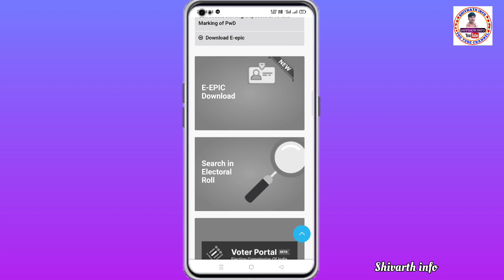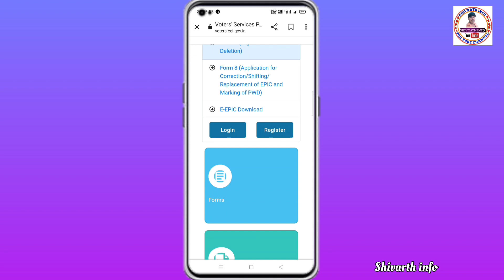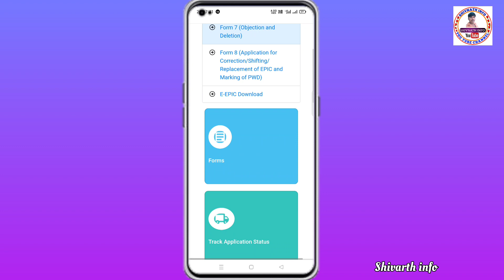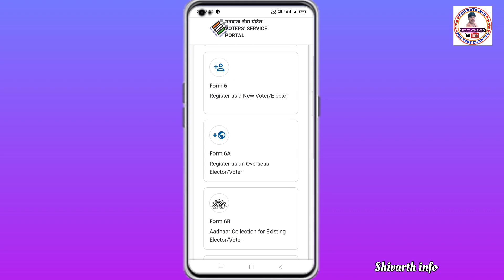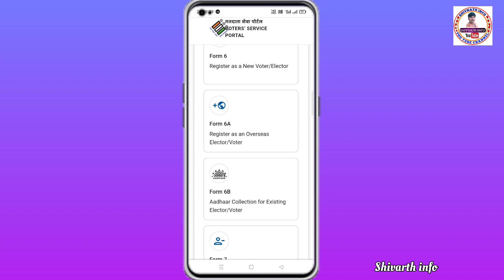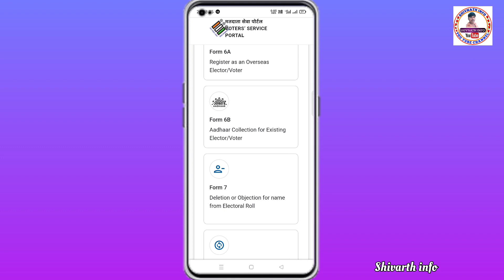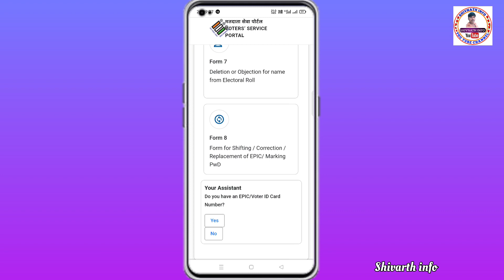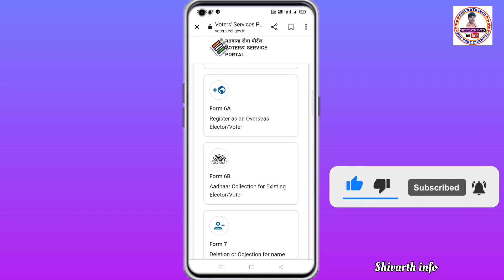वोटर कार्ड का NVSP Portal हमेशा के लिए बंद नया Portal लांच | Voter ID New Apply Correction Download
Hi

Video About :-

Hello friends mai aap ka Dost Shivnath Kumar aur aap sabhi ka hamare you tube channel shivnathinfo par swagat hai Friend Aaj Ke Video Me Bataya hu ki
voter card ka nvsp portal Hamesha Hamesha ke liye band ho gaya ab naye portal se hi voter ID card apply karna hoga correction karna hoga download karna hoga replacement karna hoga karne ka complete process video me bataya gaya hai

वोटर कार्ड का nvsp portal हमेशा के लिए बंद नया portal लांच,
naya voter id card kaise banaye, new voter card apply,
voter id new apply correction download, how to apply for new voter id card online,
nvsp portal band hai,
new portal launch,
voter card new portal Launch,
voter service portal,
voter card new online,
voter card portal,
New Portal Launch Election Commission of India, voter card new portal Launch,
voter card new portal
voter id card
voter card
voter card kaise banaye review voter card new portal
voter card new update voter id card online apply

NVSP Portal Band Ho Gya,
Voter Card New Portal Hua Shuru,
Voter Service Portal 2023,
Shivarth info,
voter id card online apply new portal,
nvsp portal,
voter portal,
national voter service portal,
national voters service portal,
register on national voters service portal, voter card new portal,
voters service portal,
national voter service portal new 2023, voter service portal,
register on national voters' service portal, nvsp portal band hai,